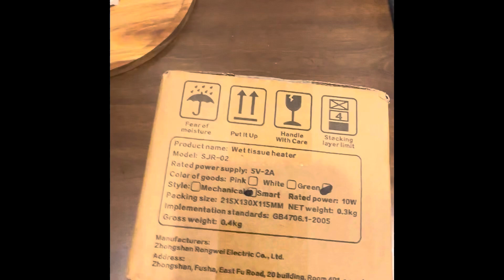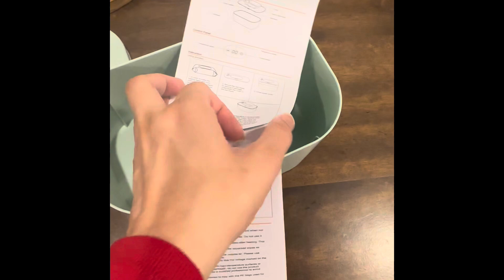Review of Baby wipes warmer from temu not sponsored.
It works you have to warm it for 20-30 minutes and leave it on for future use.